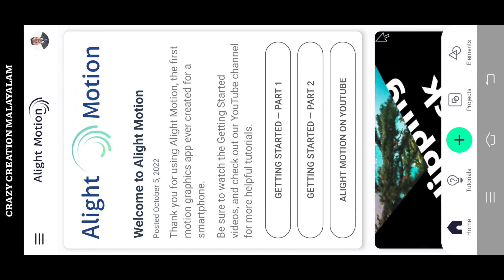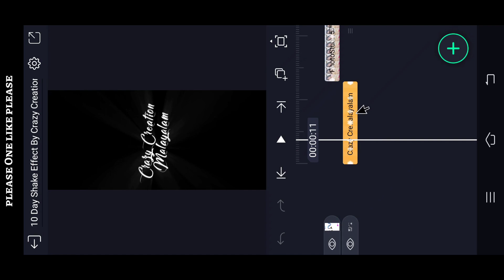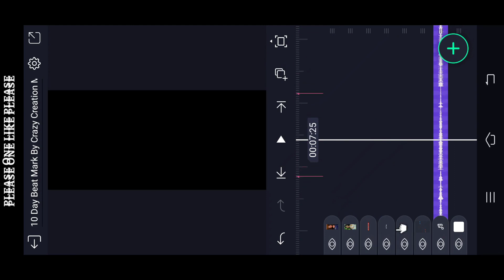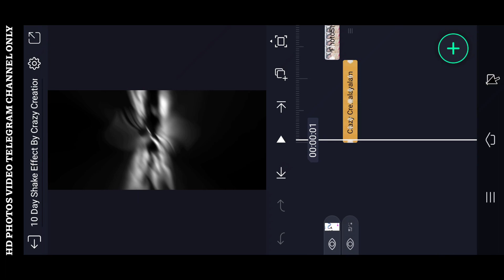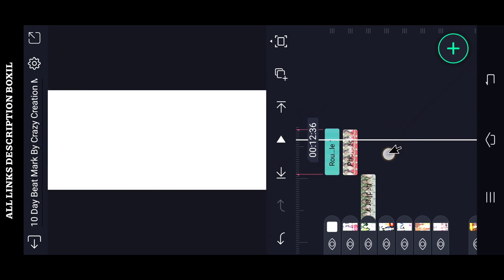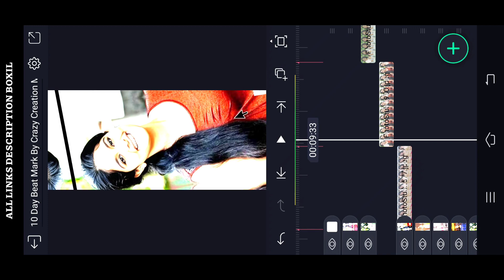Alight Motion trending Video in Instagram reels Malayalam Video editing | Full screen status video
(Alightmotion) LINK :-

Please contact.